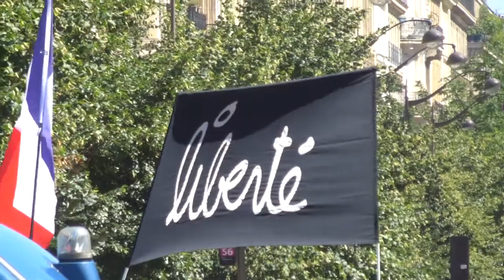2021 PorteDoree no.7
Place de la République Paris Liberté STOP à la dictature sanitaire * Manif giletsjaunes mariepanic 14aout 2021 PorteDoree no.7